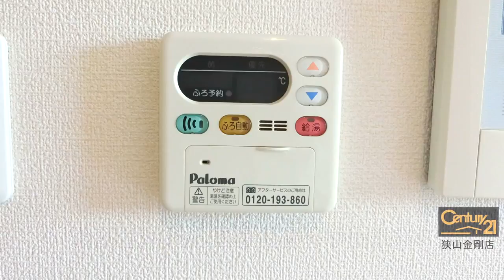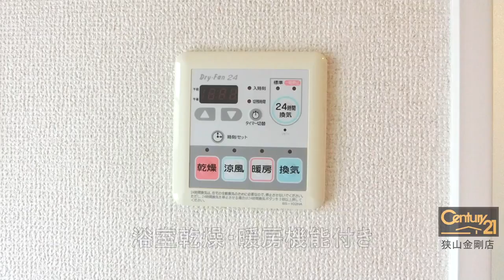堺市東区高松の賃貸【ファミリア】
充実設備の２ＬＤＫ！システムキッチンです！

--SNSなど
◆Facebookページ